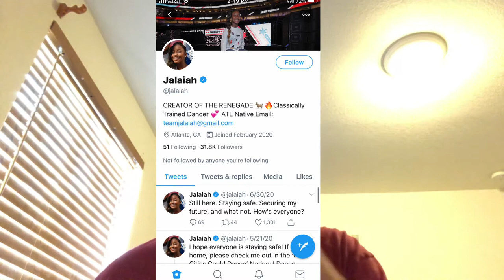The secret story of the Renegade was revealed by Fortnite!?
If you want some good high quality wireless earbuds for a low price!